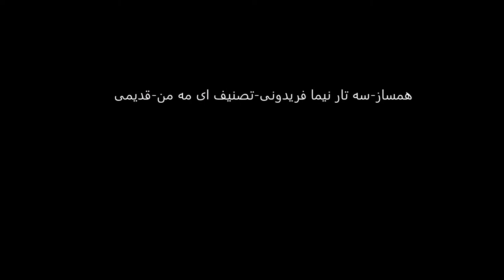سه تار نیما فریدونی تصنیف ای مه من قدیمی